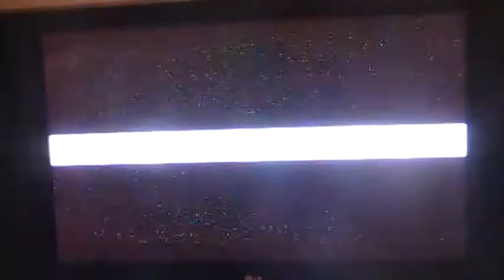LP Super Mario Galaxy part 6 Surfing 101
THIS IS NOT AS BAD AS PEOPLE SAY!